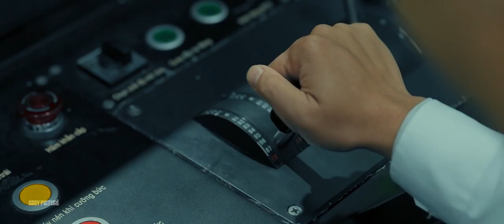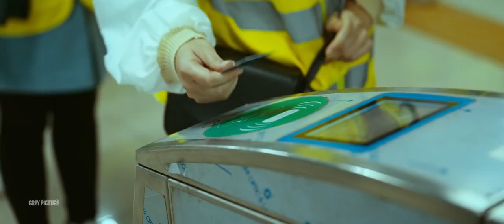Hanoi Metro Line 2A Cát Linh - Hà Đông Promotional Video by Grey Picture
The Flow of Hanoi, a promotional video of the Hanoi Metro, Line 2A Cát Linh - Hà Đông, the first metro line of Vietnam. After a long delay and await, the line finally came into commercial operation on 6th November 2021, serving more than 160,000 passengers in the first week.

The Cat Linh – Ha Dong line runs 13.5km with 12 stations, encompassing Cat Linh, La Thanh, Thai Ha, Lang, Thuong Dinh, Ring Road 3, Phung Khoang, Van Quan, Ha Dong, La Khe, Van Khe and Yen Nghia.